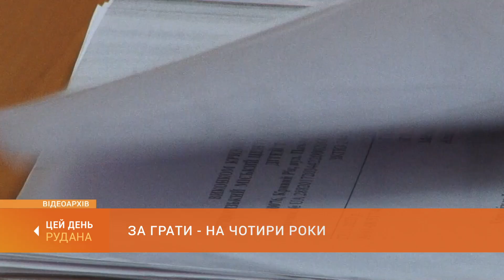За грати - на чотири роки: суд виніс вирок криворожанці, яка неналежним чином виховувала дитину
Дніпровський апеляційний суд виніс новий вирок криворожанці, яка неналежним чином доглядала за донькою з інвалідністю. Жінка проведе чотири роки за ґратами. Попередній вирок - обмеження волі терміном на 5 років. Історію дворічної давнини нагадає Надія Шевченко.